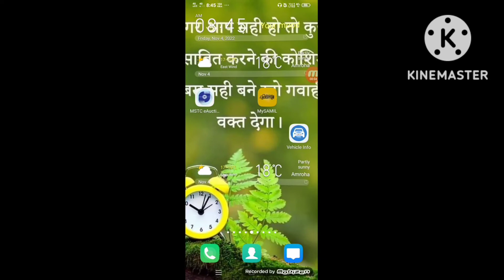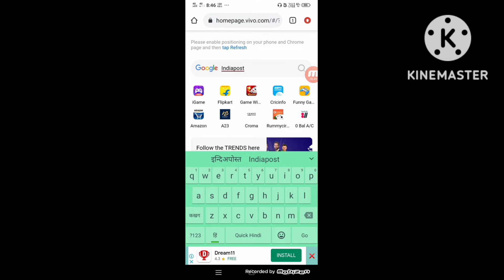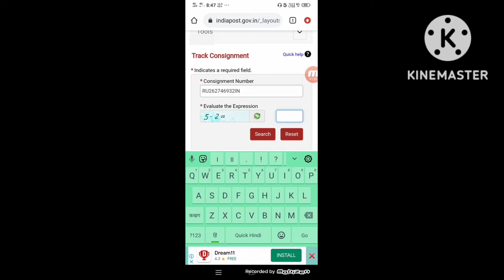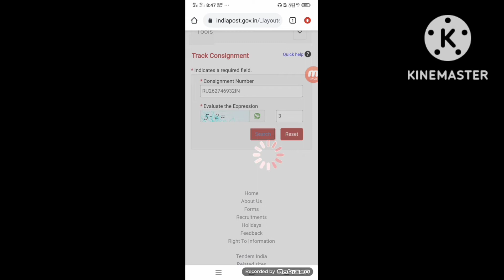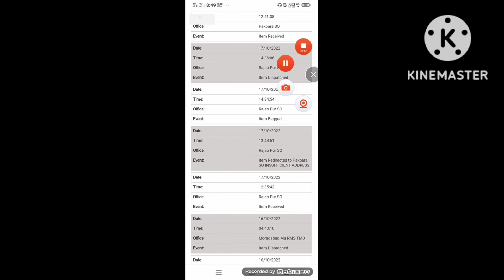डांक से पोस्ट करने के बाद कैसे पता करें की पार्सल कहाँ पहुंचा है